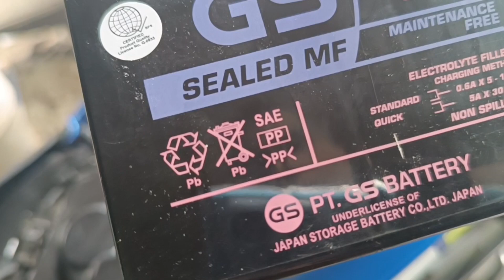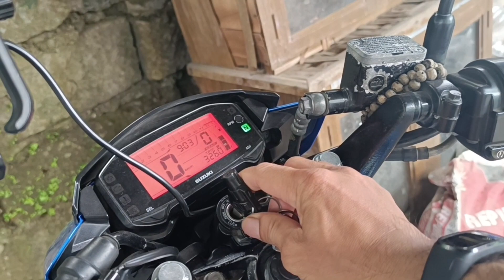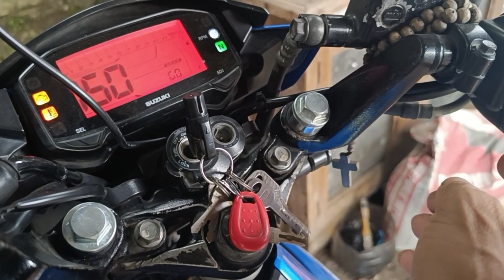paanu magpalit Ng battery paraan paramalaman sera Ang battery